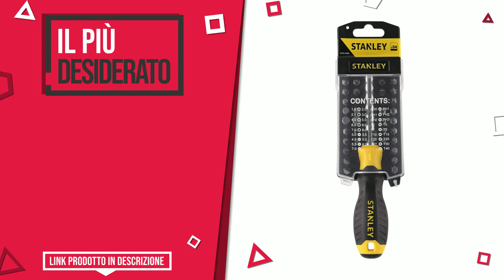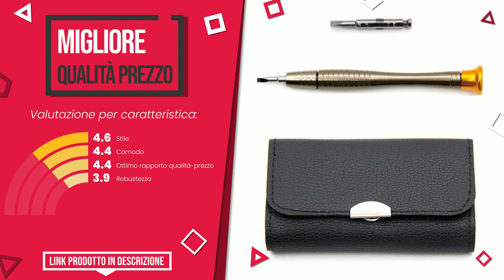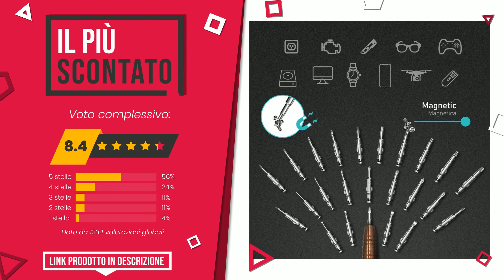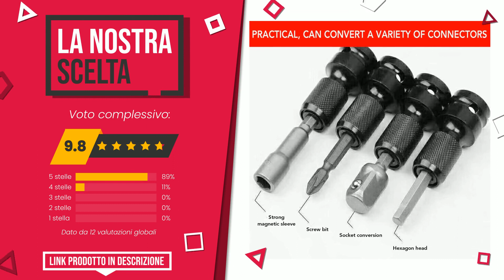Cacciavite esagonale - Top 7 - (QualeScelgo)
📣 Link 'Cacciavite esagonale' presenti in questo video:

✅ IL PIÙ DESIDERATO: STANLEY STHT0-70885 Giravite Porta Inserti Multibit 34 Pezzi...

✅ IL PIÙ ESCLUSIVO: STANLEY STHT0-62143 Set 57 Pezzi Giraviti e Inserti e Chiavi...

✅ IL PIÙ VOTATO: Mini Cacciaviti, Set Cacciaviti di Precisione Kit Cacciaviti...

✅ MIGLIOR RAPPORTO QUALITÀ PREZZO: EasyULT Mini Cacciaviti 25 in 1, Set Cacciaviti di Precision...

✅ IL PIÙ VENDUTO: Amazon Basics Set di punte da cacciavite di precisione, conf...

✅ IL PIÙ SCONTATO: Set Cacciaviti Precisione, ProTool Mini Cacciaviti 27 in 1 P...

✅ LA NOSTRA SCELTA: Xiumeso Cacciavite a Percussione, Confezione da 2 adattatori...

Indice:
00:00 - Intro
00:05 - STANLEY STHT0-70885 Giravite Porta Inserti Multibit 34 Pezzi...
00:32 - STANLEY STHT0-62143 Set 57 Pezzi Giraviti e Inserti e Chiavi...
00:59 - Mini Cacciaviti, Set Cacciaviti di Precisione Kit Cacciaviti...
01:29 - EasyULT Mini Cacciaviti 25 in 1, Set Cacciaviti di Precision...
01:52 - Amazon Basics Set di punte da cacciavite di precisione, conf...
02:20 - Set Cacciaviti Precisione, ProTool Mini Cacciaviti 27 in 1 P...
02:45 - Xiumeso Cacciavite a Percussione, Confezione da 2 adattatori...